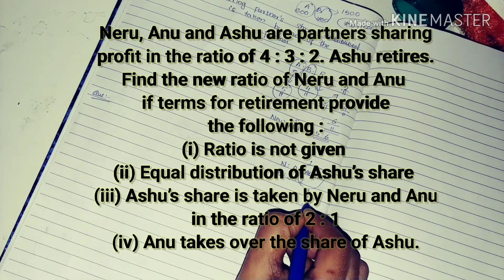Retirement/DEATH OF A PARTNER Class 12Malayalam (PART-2)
Financial statement:-

Depreciation:-

Malayalam accountancy classes
Malayalam nios 320 classes
Malayalam economics classes
Malayalm depreciation
Malayalm plustwo accountanc
Malayalam plus one accountancy
How to calculate profit sharing ratio in Malayalam
How to calculate depreciation in malayalm
What is bill of exchange
Malayalam bill of exchage video
Malayalam bcom accountancy
Bba accountancy
Nios accountancy Malayalam classes
Easy accountancy Malayalam videos
Bank Reconciliation statement malayalam
Partnership Malayalam classes